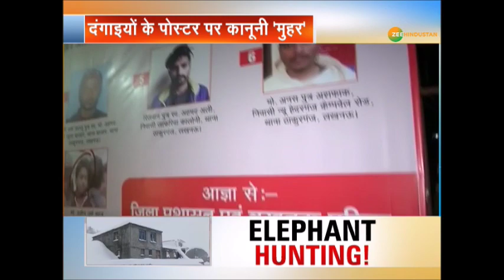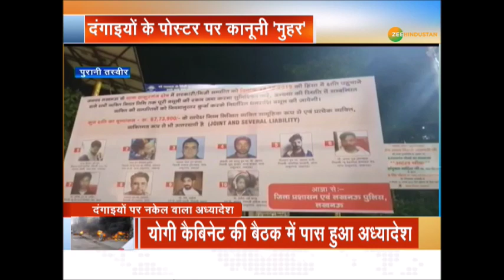दंगाइयों से वसूली के अध्यादेश में क्या है?|Recovery of damage to public & private property Ordinance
दंगाइयों से वसूली के अध्यादेश में क्या खास ? | Recovery of damage to public & private property Ordinance

Uttar Pradesh में दंगे कर संपत्ति को नुकसान पहुंचाने वालों पर नकेल कसने की तैयारी पूरी हो गई है. देखिए दंगाइयों से वसूली के अध्यादेश में क्या है खास ?

About Channel